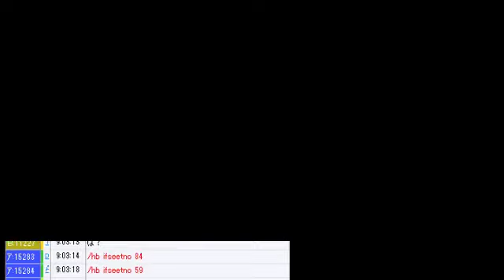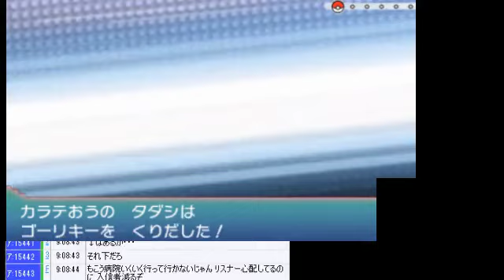【実況】ポケモンオメガルビーをプレイ！ #20 【ルビサファリメイク|Pokemon ORAS】